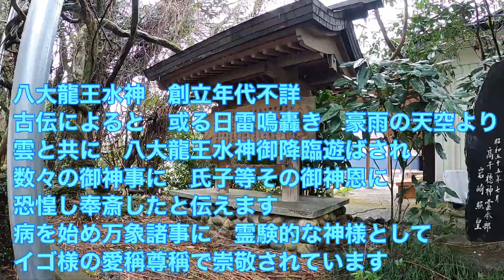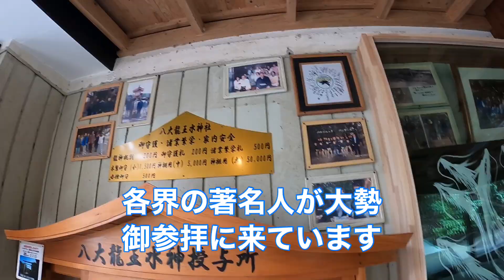目の前に巨大な龍が‼️🐉 八大龍王水神 in 高千穂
2021年2月下旬、九州にて撮影
Recorded in Late-Feb 2021 in Kyushu

＠宮崎県西臼杵郡高千穂町

🐉龍神に会いに行く旅♪

関連動画：
○～🐉八大龍王の鎮まる場所～　天皇家の隠されたルーツ『弊立神宮』
天皇家の隠されたルーツであり、近年「五色人祭り」が解禁された「弊立神宮」。
その弊立神宮の裏にあり、湧水を湛えひっそりと佇む八大龍王の鎮まる神聖な「水玉の池」。

○🐉八大龍王神の棲む城〜唐沢山城🏯 in 栃木県佐野市  🏯Karasawayama Castle, where Dragon God lives🐉
平安時代中期の貴族・武将「藤原秀郷」は、京都の瀬田の唐橋で大百足の毒で負傷した龍神を助け、唾を塗った矢で大百足を退治した。それ以来、龍神は秀郷公を支え、今日に至り秀郷公と龍神のニ柱がこの城を守っている。

○🗻富士五湖周辺　龍にまつわるエトセトラ🐉
霊峰富士山の懐に抱かれる富士五湖周辺には広大な青木ヶ原樹海が広がり、そこには数多くの龍に因んだスポットがあります。